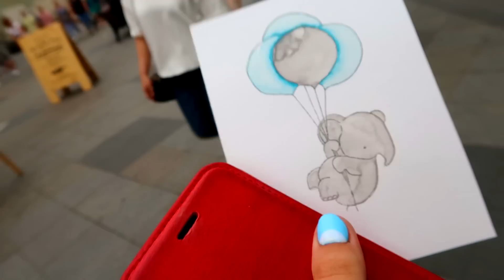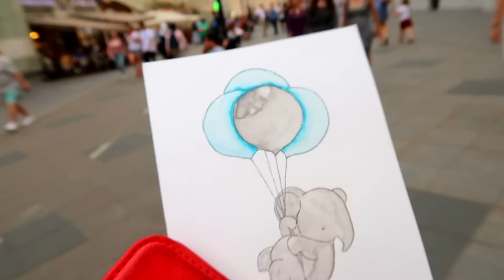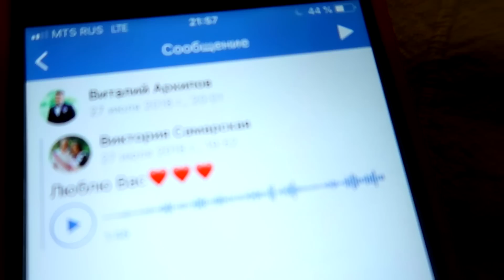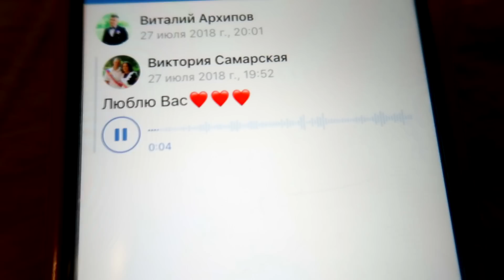ВЛОГ:Я ОДНА В МОСКВЕ,ЗА ДЕНЬ ДО СМЕРТИ ФАРАОНА